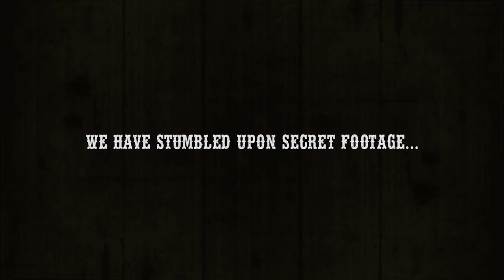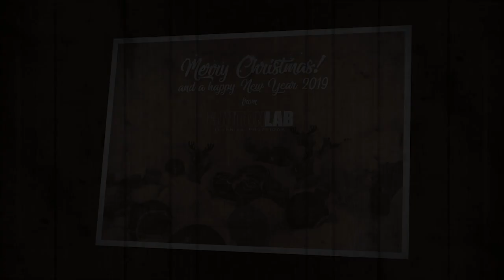FUUTONLAB CHRISTMAS 2018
Ciasteczkowych świąt w rodzinnej atmosferze, szampańskiego Sylwestra i wszystkiego co najlepsze w nadchodzącym roku 2019, życzymy Wam odkrywając przed Wami kolejną tajemnicę Świętego Mikołaja ! ... słodką tajemnicę ... odważysz się obejrzeć ? :)

Christmas cookies in a family atmosphere, champagne New Year's Eve and all the best in the coming year 2019, we wish you to discover the next secret of Santa Claus! ... very sweet secret ... do you dare to look? :)